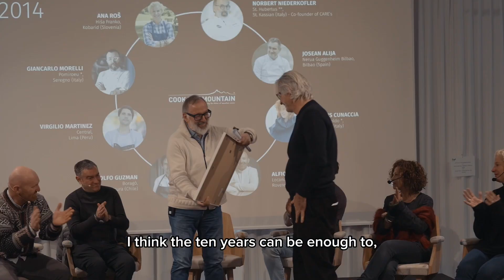CARE's 2024: End and beginning of an era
CARE’s has been uniting people and organisations for a decade, all working towards a shared goal. When it comes to sustainability, teamwork makes the dream work.